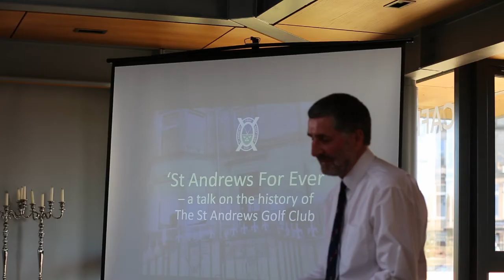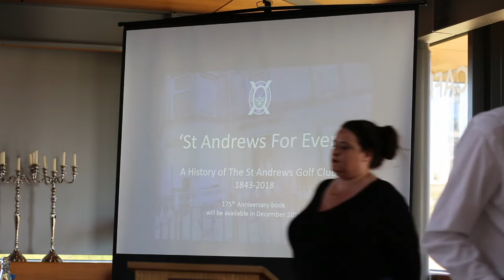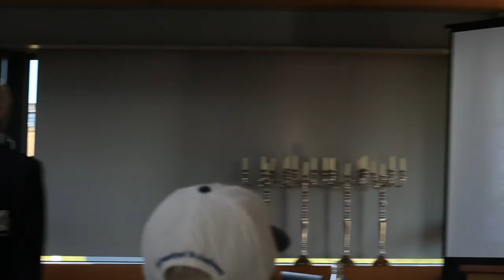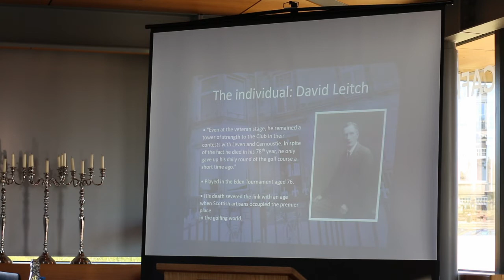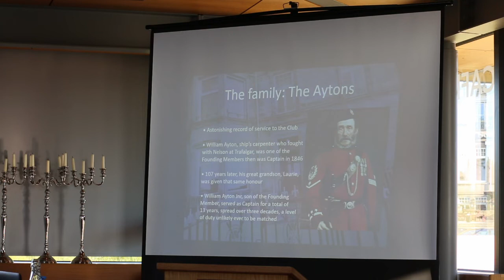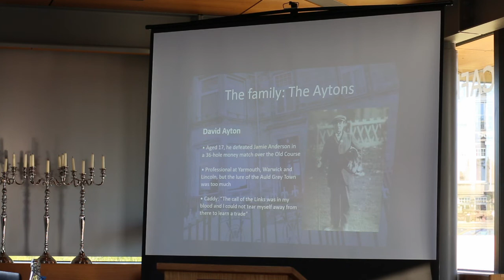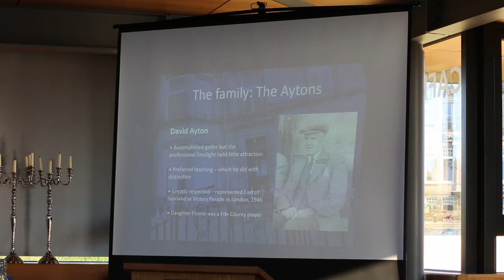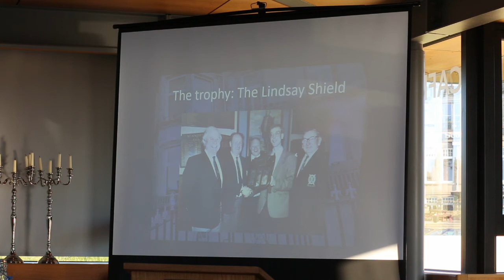The 175th Anniversary of The St Andrews Golf Club - Keith McCartney & Mike Ciesla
28th June 2018

Keith McCartney and Mike Ciesla
175th Anniversary of The St Andrews Golf Club

Celebrate the history of one of St Andrews most prominent golf clubs, with a talk from two of it's members.

St Andrews for Ever! : A History of the St Andrews Golf Club  by  Keith McCartney, Member of The St Andrews Golf Club and author of the Club history to be published in this its 175th anniversary year

The Spirit of the St Andrews Golf Club as encapsulated in an individual, a family and a trophy by Mike Ciesla , Past Captain and Trustee of the St Andrews Golf Club